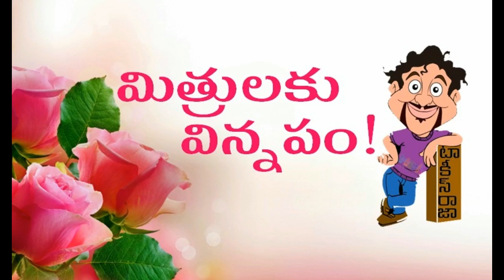Chalapathi Rao Comments On Women Report | Rarandai Veduka Chuddam Audio Function | Maruthi Talkies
Chalapathi Rao Comments On Women at Rarandai Veduka Chuddam Audio Function became controversial. Here is the report. Chalapathi Rao is a senior actor in Telugu Film Industry. He has 40 Years career in Tollywood.

Latest issue degrades his value in society. Few Women welfare associations filed against his comments In Hyderabad.